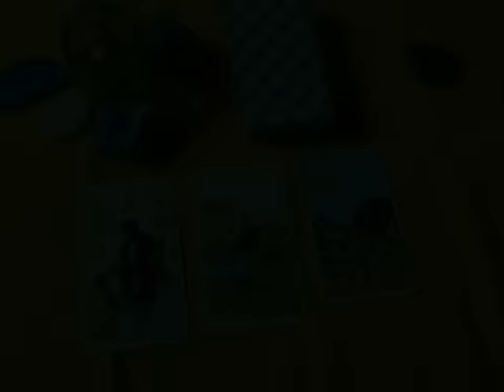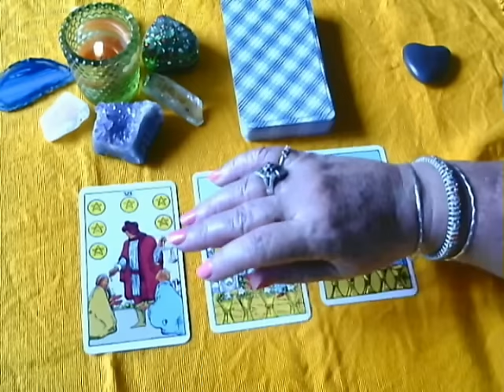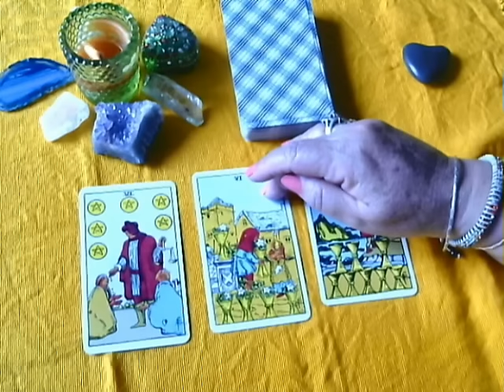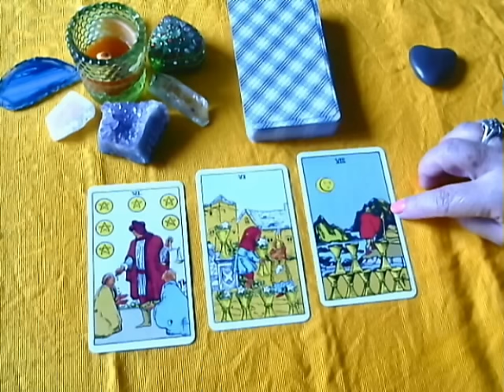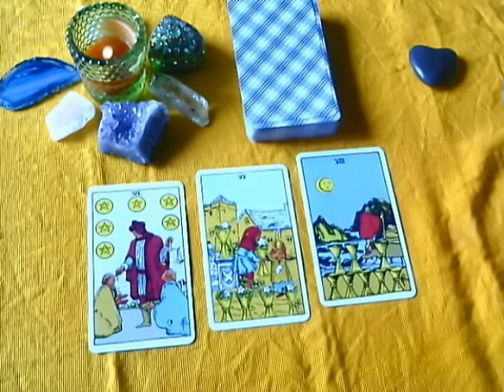ESCORPIO - Marzo 2017